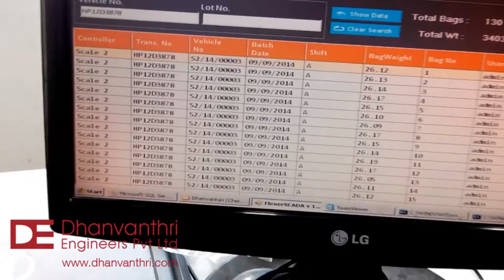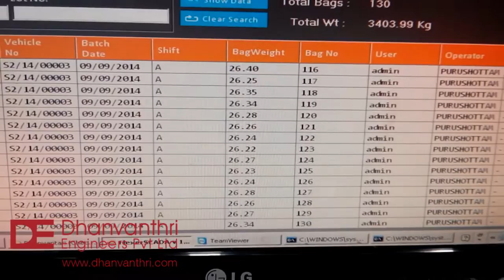Warehouse entry Weighing Belt Conveyor with Manual sorting stations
Continuous inflow of trucks carrying bags and cargo for stacking and safekeeping in the warehouse will require an intelligent conveyor based system. In this system, we captured the weight, compared it with the warehouse software charts, decided the location of the pallet for stacking and assigned it to the operator. All this was done while the information was being captured and shared online with the company HQ for live data at a different location. The system includes robust belt conveyors that have worked trouble free.